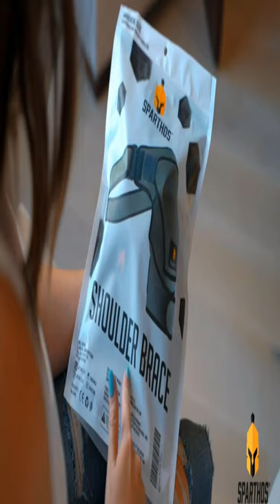Shoulder Support Brace Shouts United State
Premium Knife Set

silicone toilet and brush

toilet brush and holder

Soap Dispensing Palm Brush

whiskey glasses set

whiskey decanter set

corkscrew wine bottle opener

drone with 4k camera

portable dvd player for kids

sandwich panini maker

car handbag holder between seats

lime squeezer

baby swaddle blanket

disinfectant spray gun

diaper backpack

Instant Warmer

squat rack stand

fitness ab machine

workout equipment

resistance band set

resistance band bar

blood pressure monitor smart watch